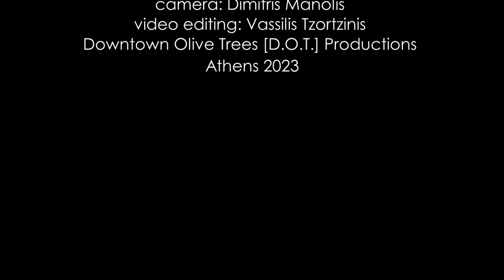Απάνω στην τριανταφυλλιά - apano stin triantafyllia - Vas.Tzortzinis feat. Konst. Patsi and MC Yinka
Konstantina Patsi: vocals
MC Yinka: vocals, rap lyrics
Vassilis Tzortzinis: arrangements, bass
Tasos Paraskevadakis: guitar
Tasos Peppas: drums
Vassilis Saltikis: tenor sax
Anastasios Valkanis: trumpet
Angeliki Alagianni: trumpet
Maria Topali: alto sax
Yiorgis Troboyiorgis: trombone
Christina Kokkaliari: clarinet

sound engineering, mixing, mastering: Petros Petropoulos / Polyphoniki Studio
camera: Dimitris Manolis
video editing: Vassilis Tzortzinis
Downtown Olive Trees [D.O.T.] Productions Athens 2023

Είμαστε πουλιά από γιορτινή φυλή
Σαν έρθουμε ξεκινά η τελετή
Που ενώνει αλήθειες για μια πορεία κοινή
Σείεται το δέντρο μες στην έκσταση
Η φωλιά μας είναι οι εμπειρίες, ευωδίες που συνθέσαν του έρωτα μελωδίες
πετάμε στους αιθέρες σαν παρίες
στα τριαντάφυλλα ψιθυρίσαμε ιστορίες
έλα νύφη πιο κοντά, άνοιξέ μας την καρδιά
χόρεψέ μας για τα δειλινά
που θα αράζεις σε μια αγκαλιά